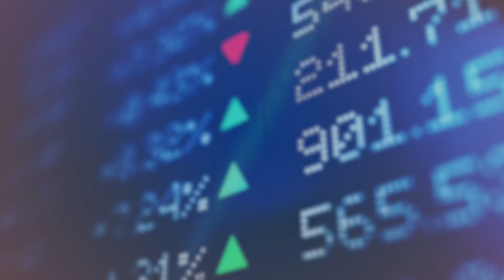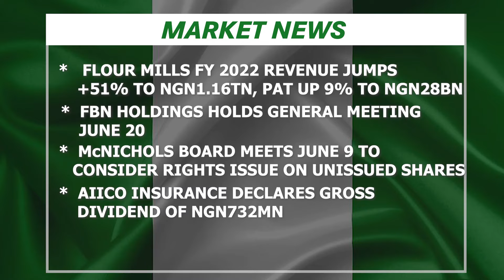Nigerian Markets Trading Day Snapshot May 31 2022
Bearish Sentiments Continued to Trail Equities, As NGX ALSI Dipped Lower -1.45%, But NGX Group Inched Up +0.21%; While NASD NSI Shed -1.28%; Naira Traded At NGN419.50/$1... Justina Okechukwu Has More Here On FrontierMarketsNigeria